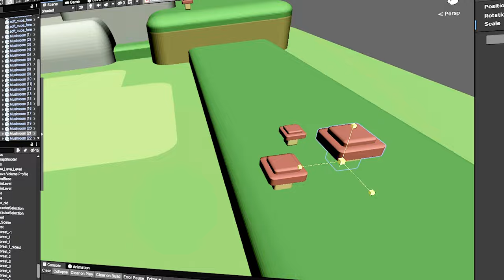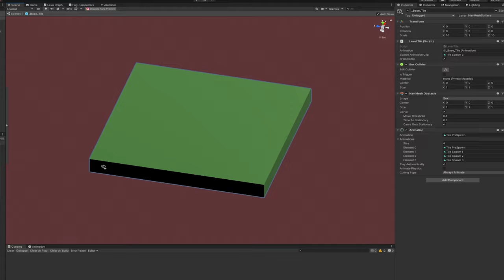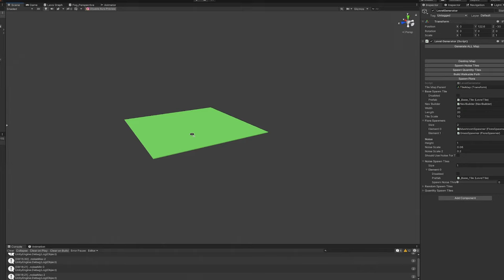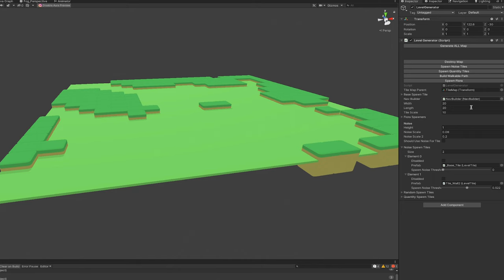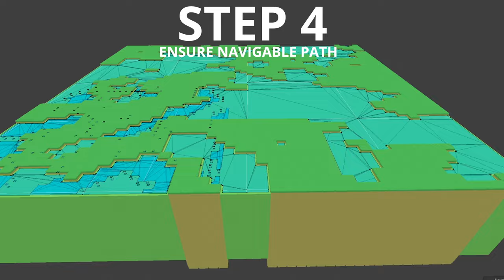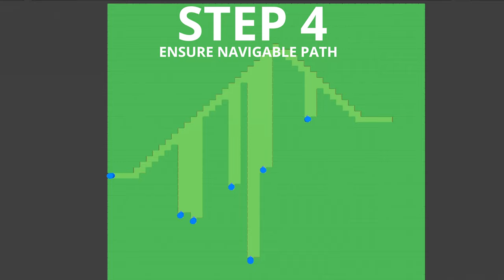Let’s Discuss Procedural Level Generation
In this video, I take a deep dive into the algorithms I use in my tanks game to procedurally generate levels in Unity.